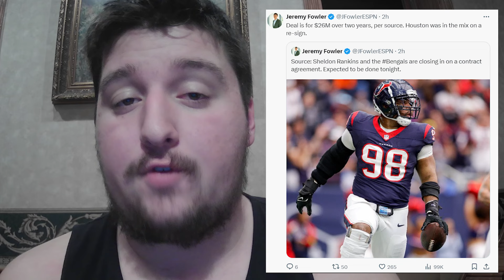Cincinnati Bengals Add DT Sheldon Rankins! l No Butts About It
Pass Rush Is Back Thanks To Sheldon Rankins!
Join Josh in this insightful discussion as he dives into the Cincinnati Bengals' recent acquisition of defensive tackle Sheldon Rankins. In this episode, Josh explores the potential impact of Rankins joining the Bengals' defensive line, analyzing how his skill set and experience can strengthen the team's defense.

With his characteristic blend of expertise and enthusiasm, Josh provides valuable insights into Rankins' playing style, highlighting his strengths as an interior disruptor and run-stopper. He examines Rankins' ability to generate pressure on opposing quarterbacks and clog running lanes, discussing how his presence could bolster the Bengals' defensive front.

Don't miss out on Josh's analysis of one of the Bengals' key offseason signings. Tune in to gain a deeper understanding of Rankins' role within the team and the potential impact he could have on Cincinnati's defensive performance in the upcoming NFL season.